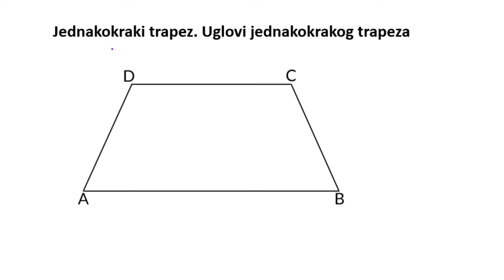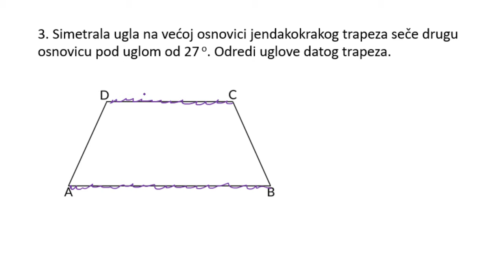Jednakokraki trapez. Uglovi jednakokrakog trapeza zadaci